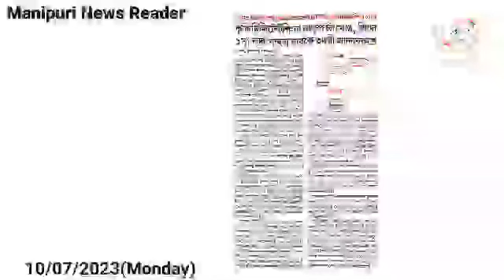👉Kuki Militant Singna Kangchup Chingkhong, Shingda Amasung Kadangband da Maikei 3 dagi Landarakhre